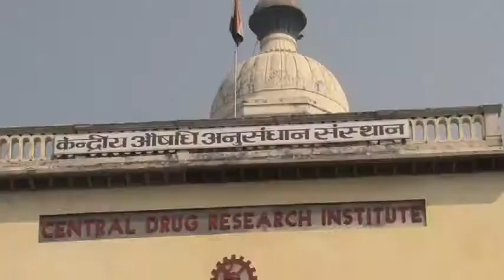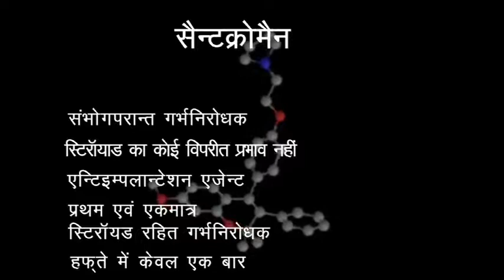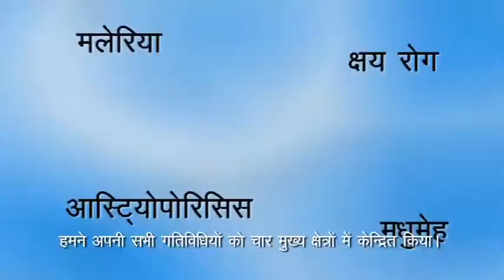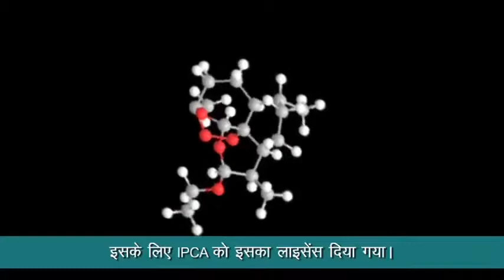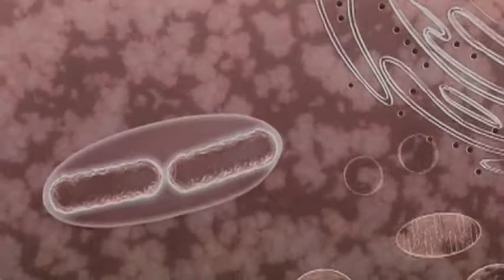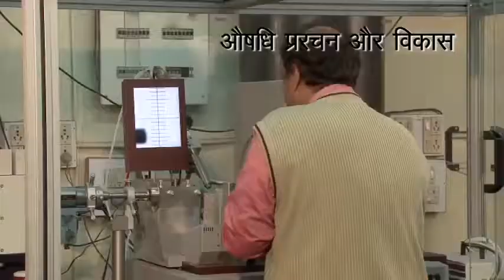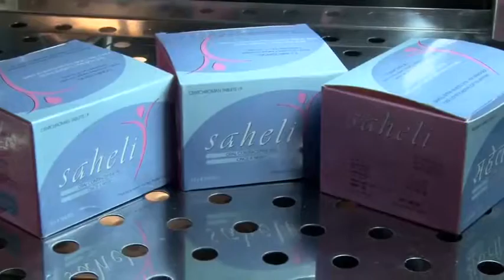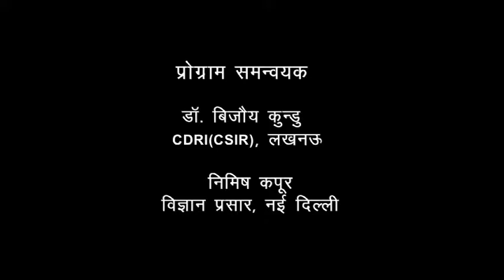CSIR-CDRI Diamond Jubilee Film Hindi